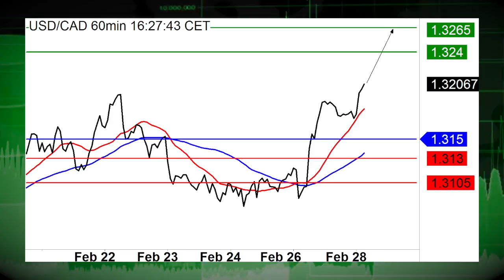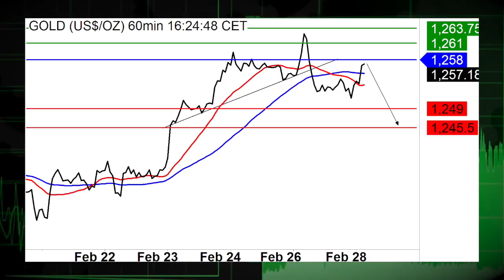12 13.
03/01/17                            .